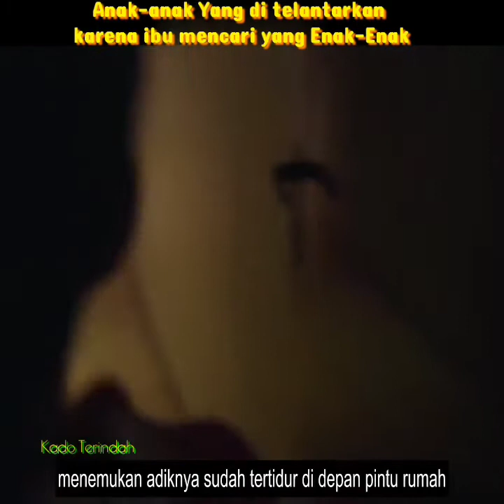Kasian Nya | Anak-Anak Ini Di Telantarkan Oleh Ibunya Untuk Mencari Yang Enak Enak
video ini sudah di sensor untuk kalangan anak2 .

jika anda menyukai video ini tekan like dan komentar jika ada pertanyaan

menceritakan sebagian anak2 yang sudah terlantar di seluk beluk dunia ini, kebanyakkan anak2 banyak yang tidak di didik secara baik dan penuh kasih sayang

penghasilan video akan di bagikan ke panti asuhan dan anak yatim

kami tidak memungut biaya untuk donasi . jika ada yang pungut biaya atas nama KADO TERINDAH kami tidak bertanggung jawab